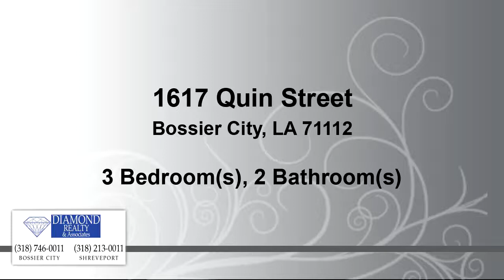Residential for sale - 1617 Quin Street, Bossier City, LA 71112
2 LIVING AREAS JUST BLOCKS FROM THE BASE.  Over 1700 square feet and separate dining room great for large family.  Huge backyard workshop great for storage or can be a "man cave" or "she shed"!  Perfect for first time buyers, airmen, or rental investment.  Save money when the fridge stays with the home! Conveniently located near Airline Drive, I20,  and Bossier's best shopping and dining! New carpet and paint. Possible 100% financing if you qualify, ask me how!!! 2 large living areas for big family!

Bedrooms: 3
Bathrooms: 1 full and 1 half
Square Feet: 1701
Price: $122,500